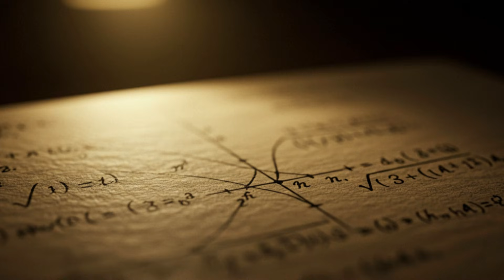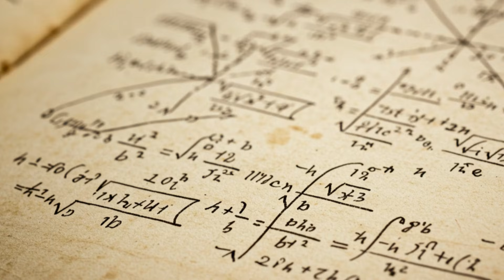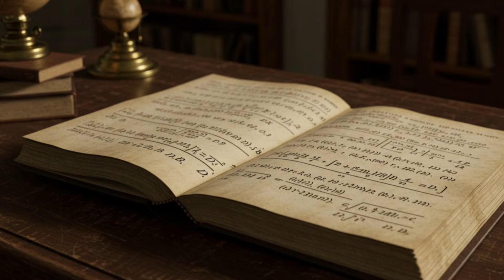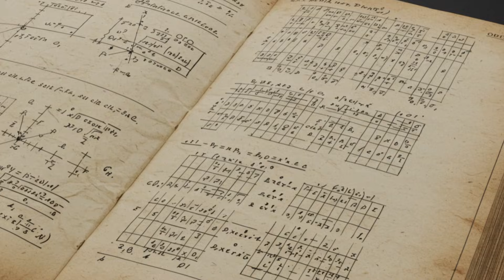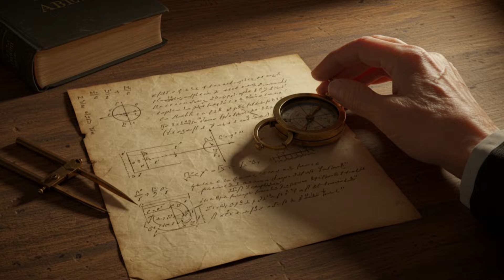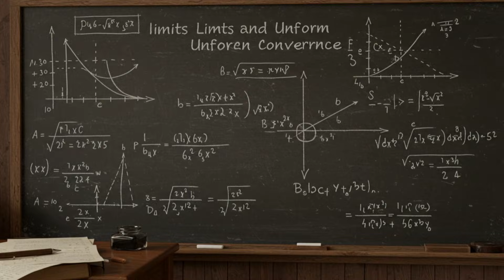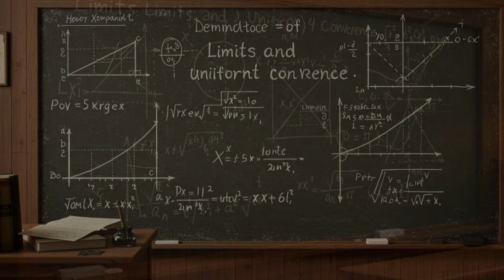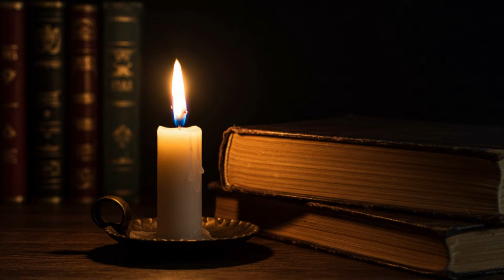Weierstrass: The Father of Mathematical Analysis | The Brilliant and Tragic Story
Discover the incredible story of Karl Theodor Wilhelm Weierstrass, the man who redefined the foundations of mathematical analysis and left an everlasting legacy in science.

Considered by many to be the father of modern analysis, Weierstrass revolutionized concepts, inspired generations of mathematicians, and overcame significant personal challenges.

In this video, you will discover:

How Weierstrass forever changed mathematics

The challenges and difficulties he faced

The impact of his ideas on modern science

📚 Sources and references: [insert your references or links]